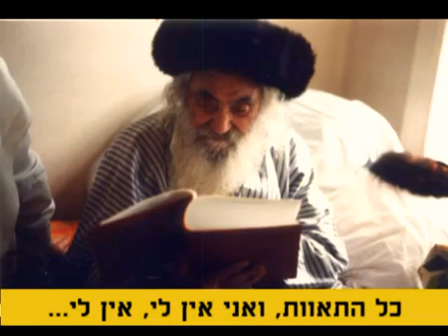שיחת סבא ישראל ניגון אני נקי לגמרי